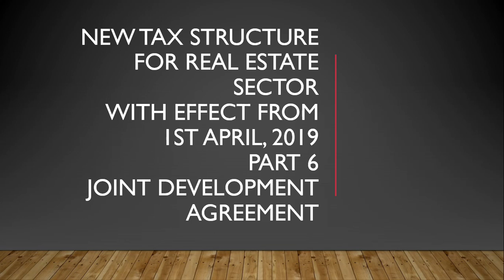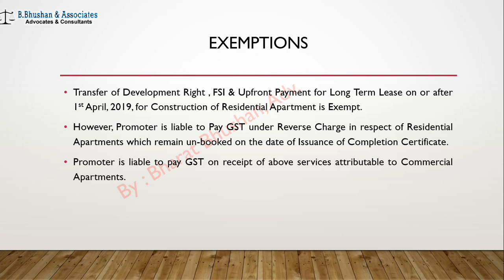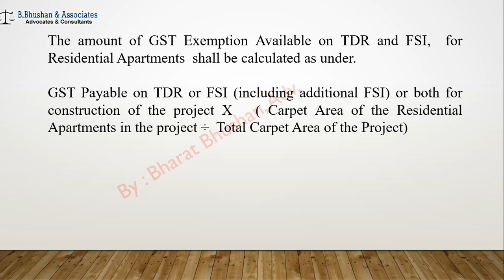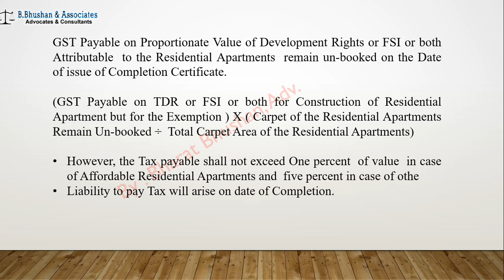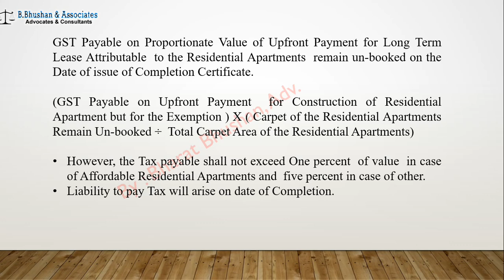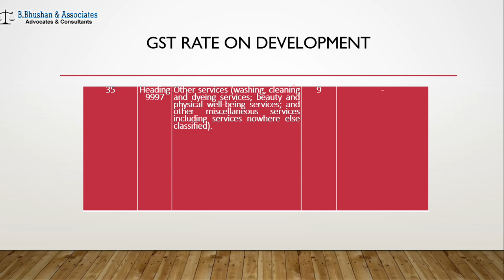GST On RealEstate Part 6 JDA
In this part, GST Provisions in respect of JDA have been discussed. In is  explained as to how compute liability of GST in supply of development rights, its time of supply etc.